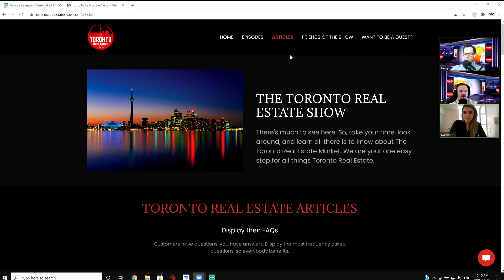Market Slow Down --- Is the Toronto Market Cooling down? --- The Toronto Real Estate Show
Market Slow Down --- Is the Toronto Market Cooling down? --- The Toronto Real Estate Show#torontorealestate

Darryl  and TK  discuss the Toronto Real Estate Market in depth from their own unique perspectives.
With our special Guest Nasma Ali
Please join us on an adventure through this week's Real Estate news.
This week we talk in circles about what we believe the future will look like  in 2021.
A weekly deep dive into the current Toronto Real estate News.

When it comes to real estate, our passion for helping clients reach their goals is matched only by our valued expertise. Whether you are buying, selling, or investing, we are the One Group you want in your corner.

check out her twitter @nasmadotali
Check out her instagram @onegrouptoronto

Up next

3/28/21 mike martins
4/11/21 jeremiah shamess
4/25/21 Colton lukey
5/9/21 tom storey
5/23/21 vitalii tichkevitch

And a bunch of other nonsense!

00:00 Intro
02:00 Please Subscribe
55:00 Almost Done